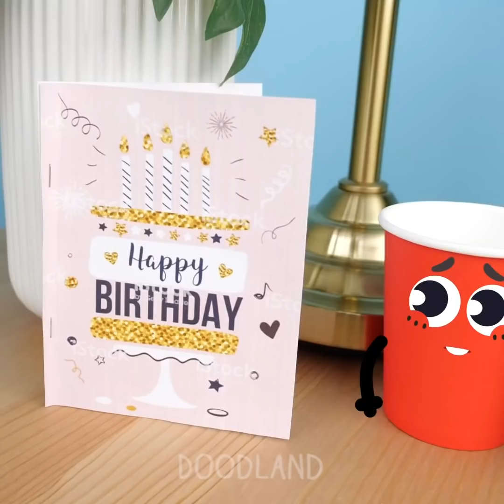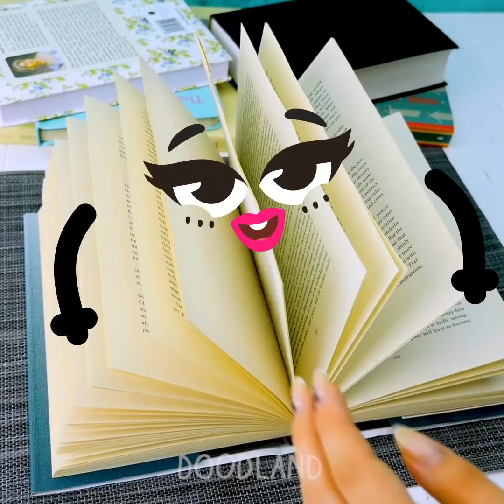Funny relationship situations that every restless doodle can relate to -Doodland #479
Great news, friends! 😎 😍